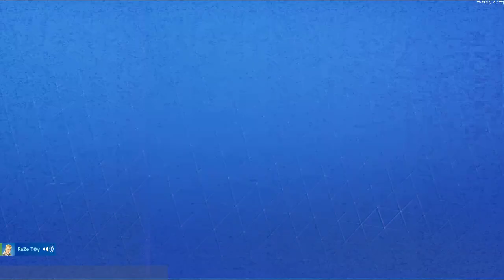Fortnite Save the world duplication glitch / How to duplicate in save the world season 11